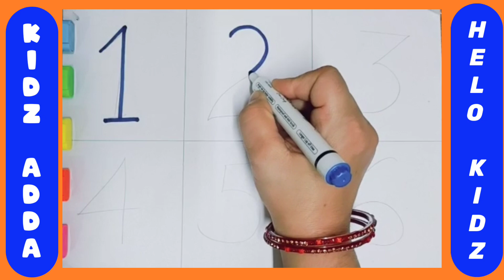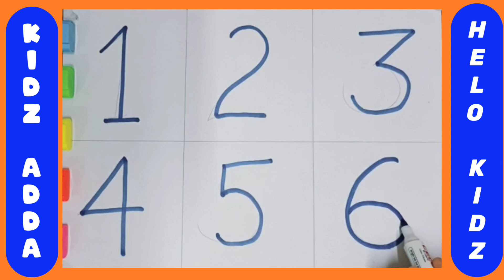123 NUMBER NAMES | 1234 COUNTING FOR KIDS